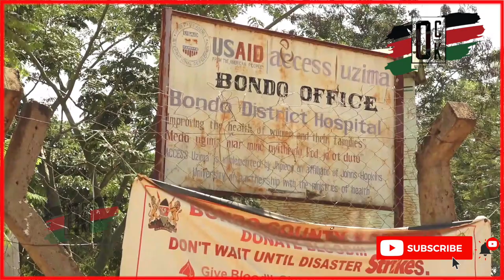Destruction in Raila's Village and Hometown, Bondo.